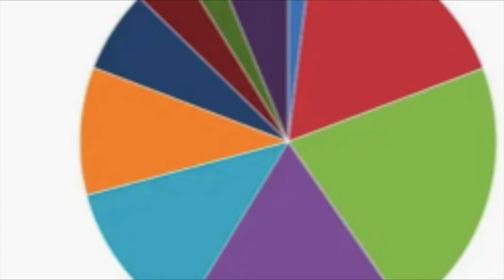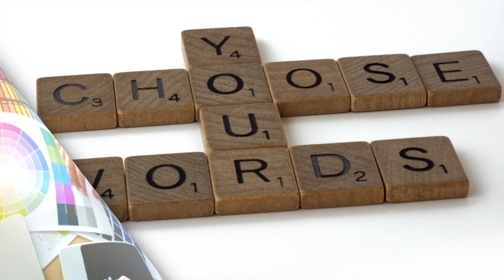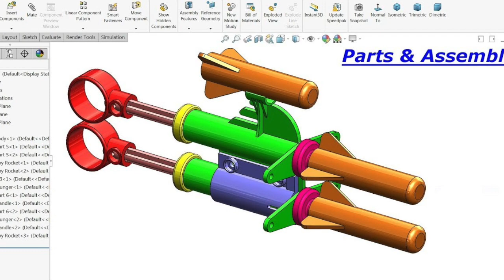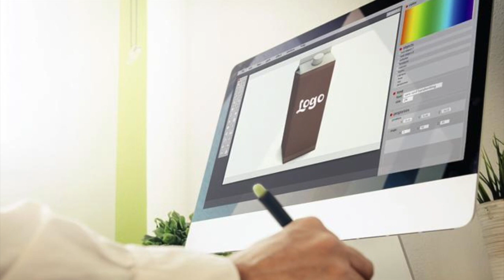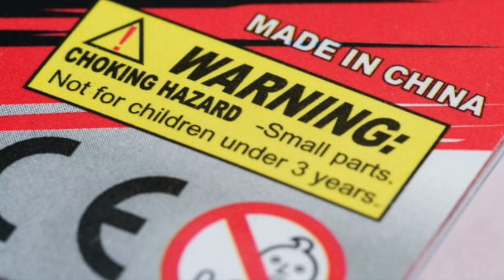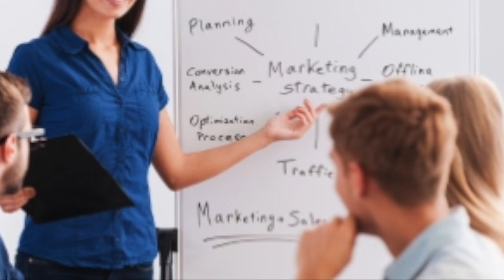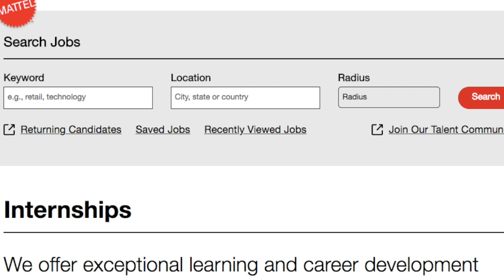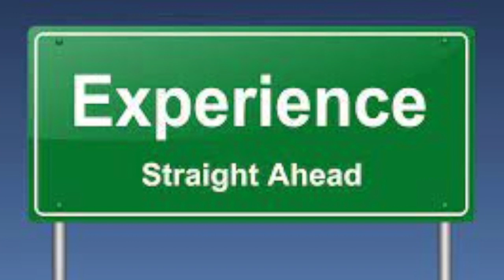How to Get a Job Making Toys. How to Work in the Toy Industry. How to be a Toy Designer Toy Maker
Scott Toy Guru Neitlich from Spector Creative provides advice and direction on how to get a job not only in the toy industry but in one of the few positions that actually physically works on toys (vs data entry or logistics &c...). How to be a toy designer, a toy graphic artist, a toy copywriter or a toy marketing manager reviewed.